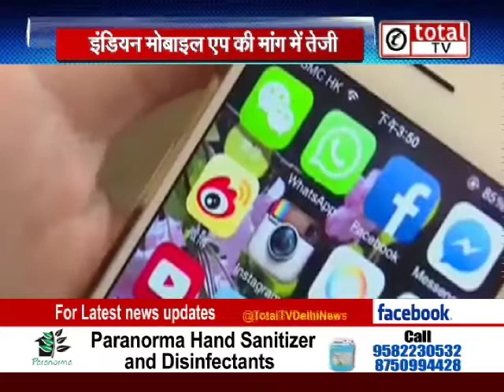चीन की 59 Apps बंद होने के बाद भारतीय कंपनियों की लगी लॉटरी, क्या ये App सुरक्षित हैं ?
चीन की 59Apps बंद होने के बाद भारतीय कंपनियों की लगी लॉटरी, क्या ये App सुरक्षित हैं ?